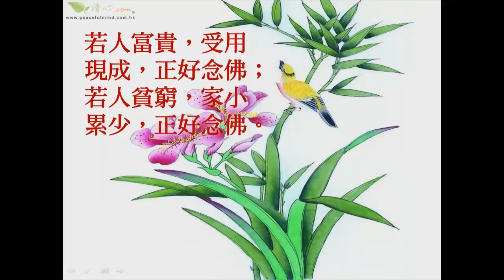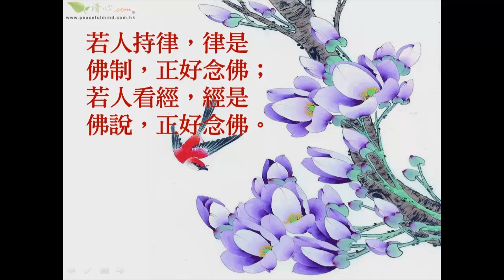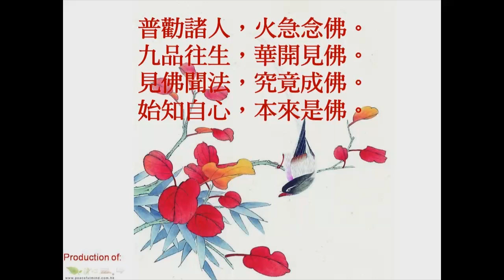一切境緣正好念佛